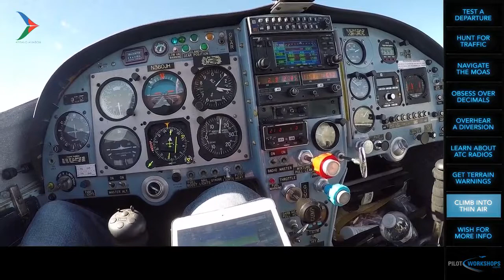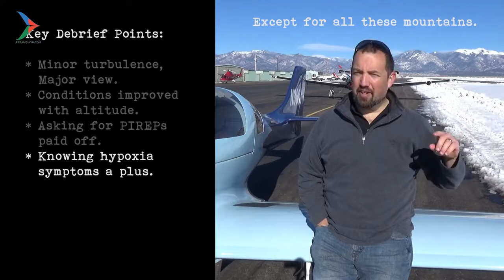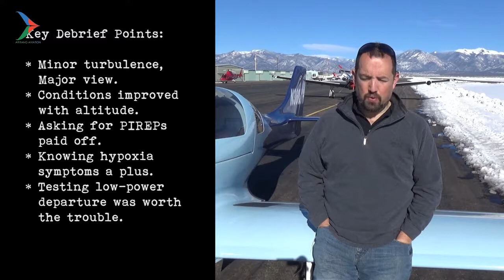Climb into Thin Air Arirang Flying School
Arirang Aviation Ltd, a concern of Youngone Corporation, is a pioneer in regional and corporate flight operation for the last 17 years with excellent flight safety records. Beside the corporate flight operation, it started to develop a flight school as a responsibility to the aviation arena, in an ambition to bring a qualitative change within new generation aviators.  This school is providing high quality, technologically advanced training to both domestic and international students.
Arirang Flying School is the realization of a vision: the vision to establish a world class pilot training school in Bangladesh. The man with this vision is Mr. Kihak Sung, the chairman of Youngone Corporation. In 2010, it came true: Arirang Flight School gained approval from the Civil Aviation Authority of Bangladesh (CAAB). With highly professional instructors, internationally recognized training materials and the graduation of over 44 internationally qualified pilots to date, the sky is our limit.
Arirang Flying School has taken the lead in Bangladesh to revolutionize cockpit and pilot training. Our mission is to train a world class pilot. Comprehensive flight, ground and simulator training on instrument procedure are given top priority to mold a trainee pilot into a professional aviator. Our Glass Cockpit training ensures the ability of any pilot to be acquainted at any demanding environment while starting a new aviation career.